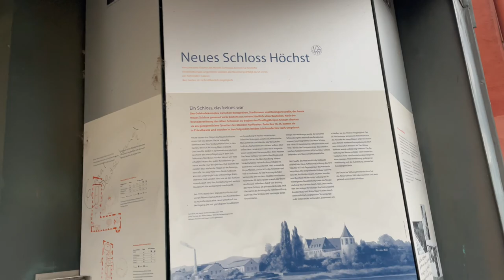Höchster Schloss .Februar 2022 4K 60fps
Weltberühmt wurde Höchst durch das dortige Industriegelände des ehemaligen Konzerns Hoechst AG. Weit weniger ist bekannt, dass der Stadtteil im Westen Frankfurts eine historisch interessante Altstadt mit geschlossener Fachwerksbebauung hat. Idyllisch gelegen am Ufer des Mains ist Höchst ein lohnenswertes Ausflugziel, um durch die mittelalterlichen Straßen zu spazieren und die Sehenswürdigkeiten zu besichtigen. Denn die Altstadt von Frankfurts ältestem Stadtteil steht seit 1972 unter Denkmalschutz und bietet pittoreske Bauten wie z.B. den Bolongaro-Palast, die alte Stadtbefestigung, das Maintor, den Zollturm und das Alte Rathaus.

Besonderer Blickfang am Mainufer ist das Höchster Schloss, die frühere Residenz der Mainzer Erzbischöfe und in mehreren Phasen zwischen dem 13. bis 16. Jahrhundert erbaut. Heute können Besucher Ausstellungen zur Firmengeschichte der Farbwerke Hoechst, zur Höchster Porzellanmanufaktur und zur Geschichte des Ortes sehen. Draußen lädt der malerische Schlossplatz mit gemütlichen Gasthäusern und Blick auf den Zollturm zum Verweilen ein. Durch das Maintor erreicht man das Flussufer, wo die Besucher mit Frankfurts einziger Fähre zum Schwanheimer Ufer fahren und das Naturschutzgebiet „Schwanheimer Düne“ erkunden können. Unweit des Schlosses steht die älteste Kirche im Frankfurter Stadtgebiet – die Justinuskirche. Die um 850 geweihte Basilika hat einen gotischen Chor und ist auch bekannt als Veranstaltungsort für klassische Konzerte.

Schloß Höchst bei frankfurt
Schloß Höchst Februar 2022
Schloßkeller  Schloßkaffe